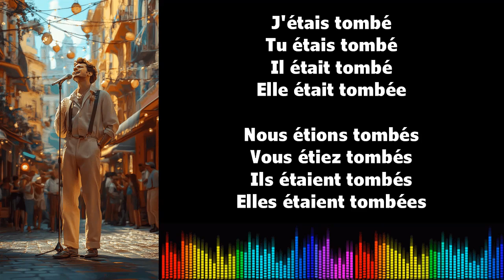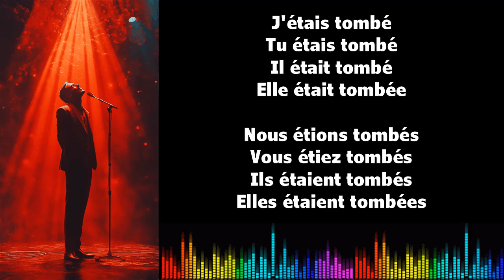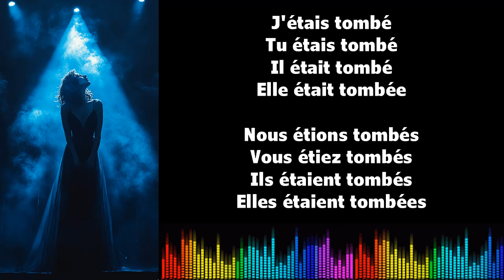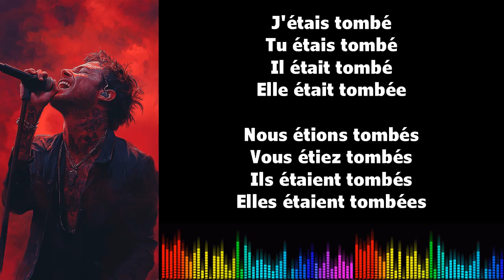♫ 通过音乐学习法语 ♫ I TOMBER I Plus que parfait